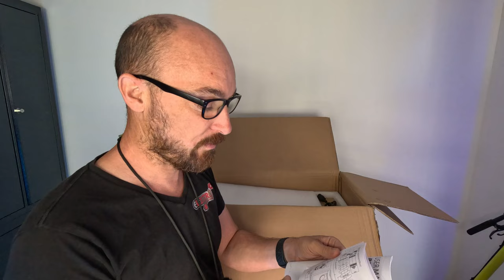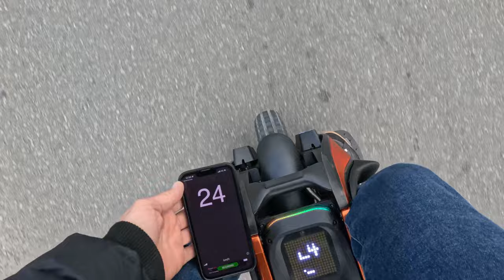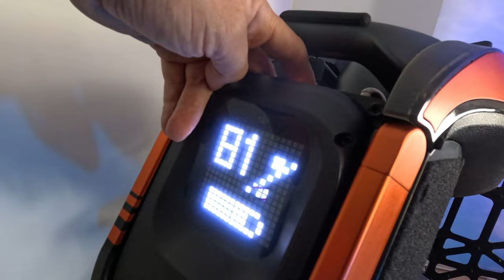La nouvelle Kingsong S19 c'est du lourd ! la concurrence n'a qu'a bien se tenir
Bonjour  !
J'ai la chance d'avoir eu la S19 pendant une journée et de vous partager le tout premier Unboxing !

ci quelques idée testé et approuvé !

Mes chaussures c'est Sessile elle sont fabriqué en France

Un grand merci à la marque pour la mise à disposition de la machine !

à Bientôt  et bons rides ;)))